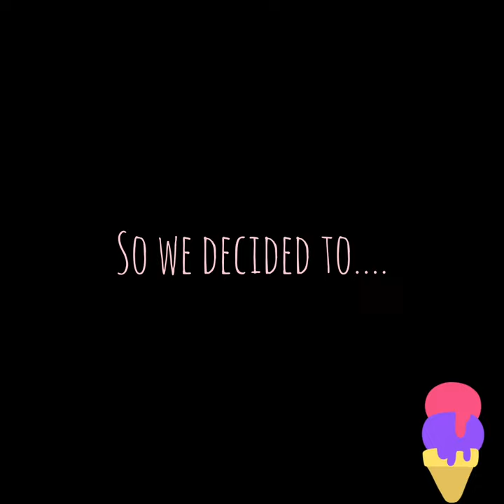A cozy home for our mantis:)